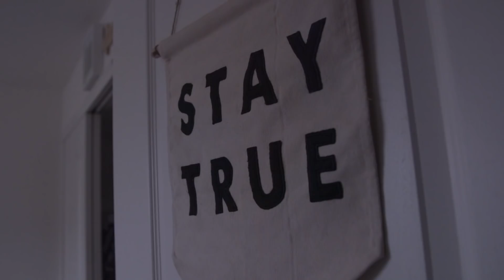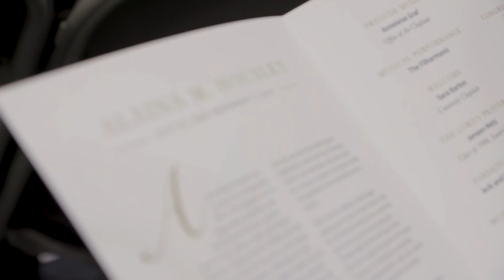Pepperdine | Rising Tide Season Four Episode Three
"The Strongest Family I've Ever Known": This semester has been one of the most trying in Pepperdine's history, and everyone on campus was affected by November’s events in a unique way. These are just five of those stories, as the cast of Rising Tide documents how our Pepperdine community came together like never before at a time of immense tragedy and loss.